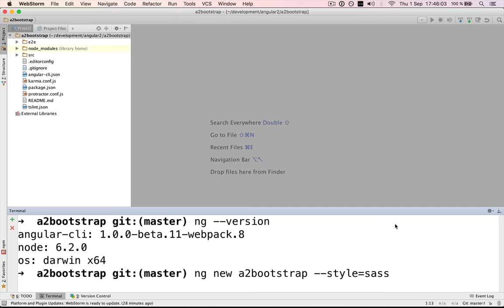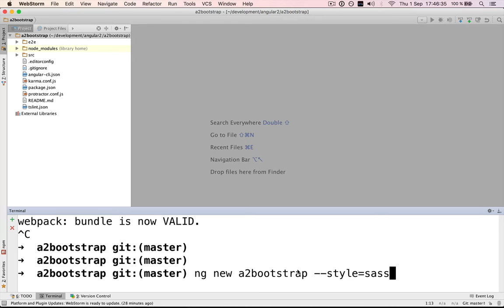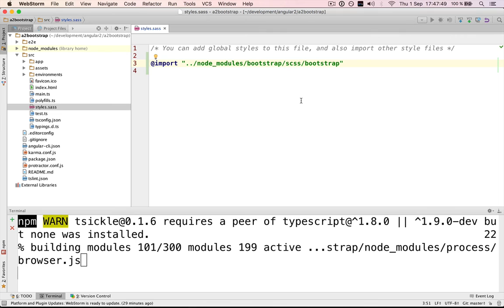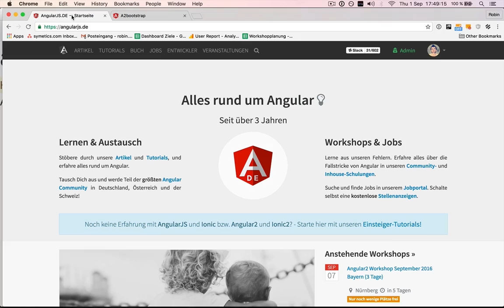Bootstrap SASS in euer Angular-CLI Projekt in nur wenigen Sekunden einrichten.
Ich zeige euch in diesem Video wie wir super einfach Bootstrap in Angular 2 benutzen können. Mehr Informationen und die Code-Zielen zum kopieren findet ihr